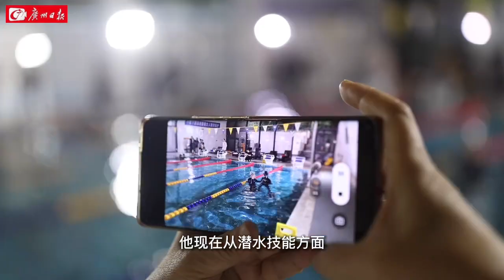「用運動化解孤獨！」廣東體職院成立大學生志願服務隊，與自閉症青年一起「潛」行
2023年3月24日，關愛自閉症志願服務隊暨羽你潛行運動會在廣州番禺時代外灘進行。廣東體職院成立大學生志願服務隊，傳遞運動理念，科學指導自閉症群體運動，幫助「星青年」形成運動習慣，建立友誼，促進社會融合。autism